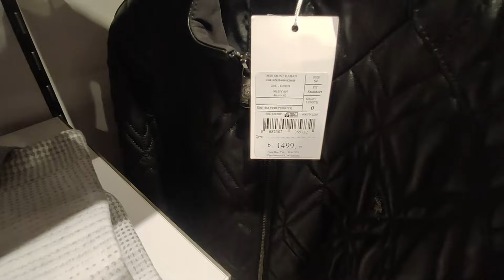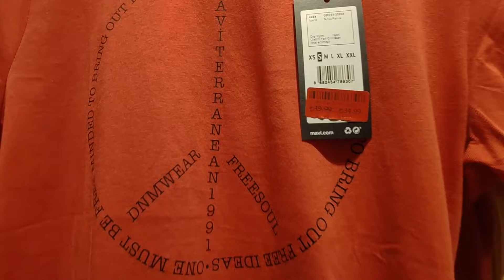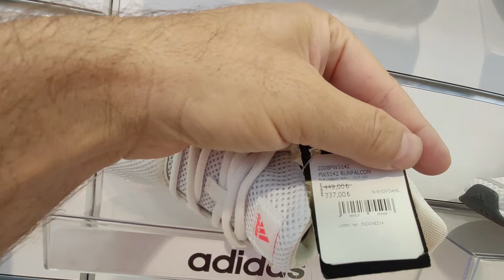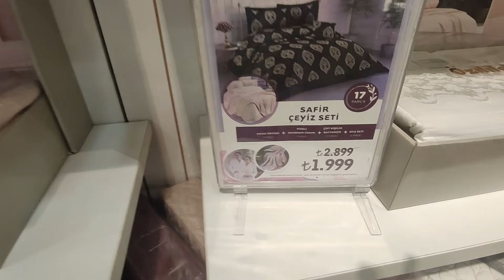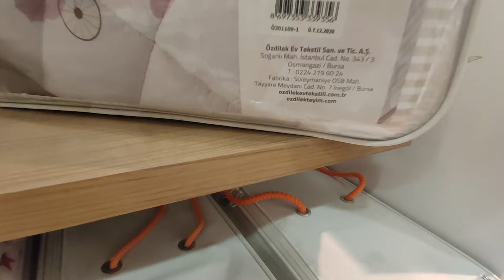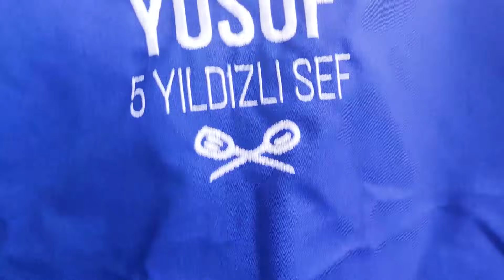Встречаюсь с подписчиками из РУМЫНИИ! Распаковка подарка/Вместе по магазинам: одежда, обувь,текстиль